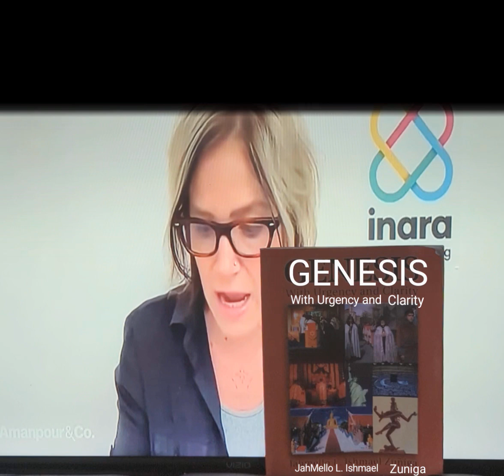RESILIENCE IS NO LONGER ACCEPTABLE...: